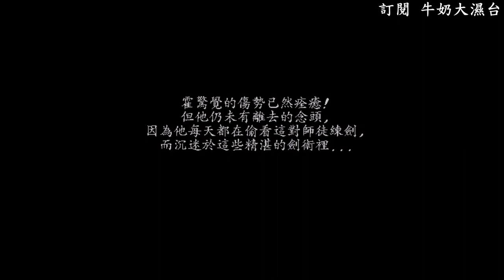風雲之天下會 #1- 滅門血案!!! 牛奶大濕台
這集遊玩的速度 極慢 之後錄的影片就沒有這樣的問題了
大家可以快轉